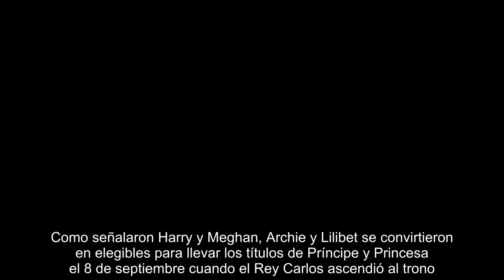Harry y Meghan insisten en que Palace aprobará los títulos de Archie y Lilibet 'durante algún tiempo